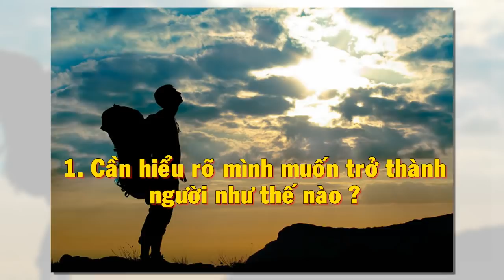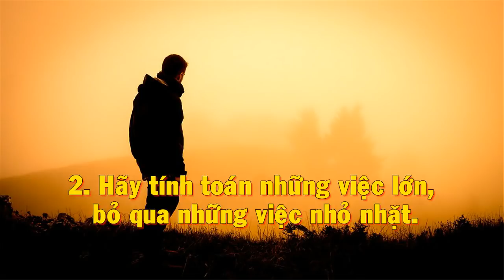4 nguyên tắc giúp bạn trở thành cao thủ trong các mối quan hệ - Thiền Đạo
4 nguyên tắc giúp bạn trở thành cao thủ trong các mối quan hệ - Thiền Đạo

❤❤❤Quy tắc để sống như một thiền sư, 12 QUY TẮC ĐỂ SỐNG AN LẠC